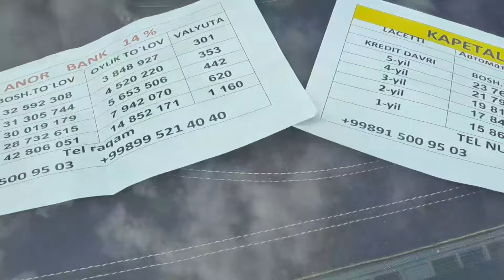Guliston mashina bozor yangi narxlari 20.04.2024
Telegram 👉 @uzavtoboozor

ILHOM BEGIMKULOVDAN
BIZNES BILIMLAR OLISH UCHUN

ADMINGA yozish✍ 👇👇👇👇
Telegram 👉 @uzavtoboozor